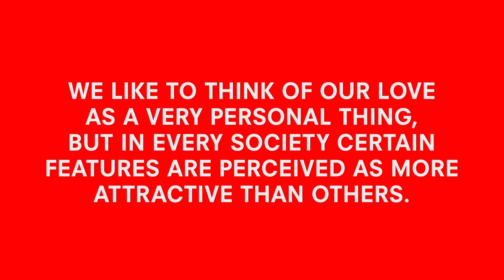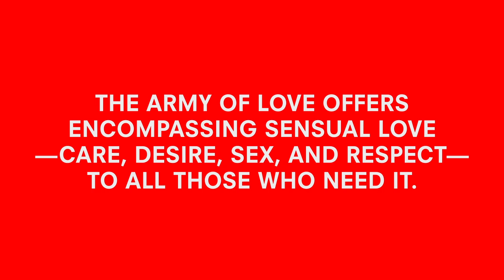Army of Love Basics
We like to think of our love as a very personal thing, but in every society we perceive certain features as more attractive than others.
This is where the Army of Love comes in. The Army of Love aspires to an intimate completion of justice.
The Army of Love offers encompassing sensual love—care, desire, sex, and respect—to all those who need it.
Help the lonely! Join the Army of Love.

Produced by Ingo Niermann & Alexa Karolinski
Graphics by Hubertus Design

The corresponding Army of Love video is up until November in Berlin as part of the Berlin Biennale